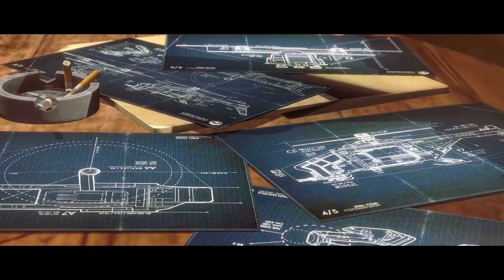WOLFENSTEIN : THE NEW ORDER | Part #08 | BOOM | Let's Play WOLFENSTEIN : THE NEW ORDER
Zwar mit einem etwas verspäteten Start geht es nun endlich los mit WOLFENSTEIN : The New Order. Das Regime muss vernichtet werden und dafür müssen wir einiges tun. Seid dabei auf einer Reise durch eine total surreale Welt, die in so einer Form hoffentlich nie existieren wird.